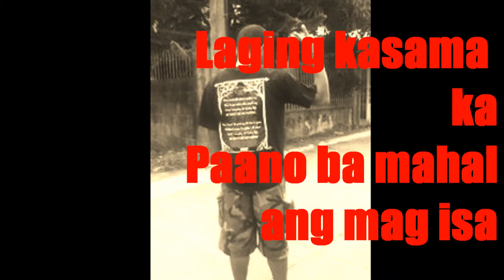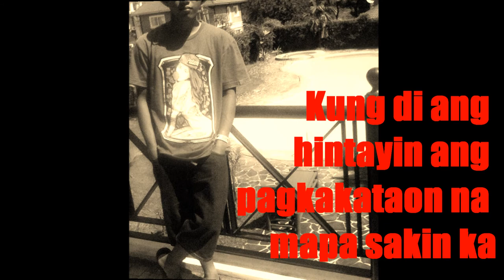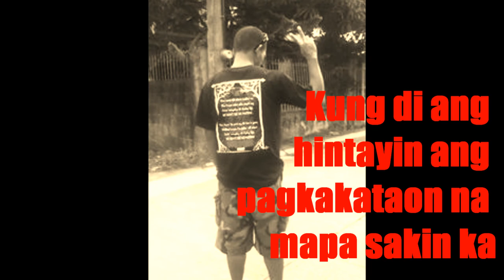Paano na - Bonethugz/Arthaz ft jhazli ones (Beatsbyfoe)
our facebook acount;